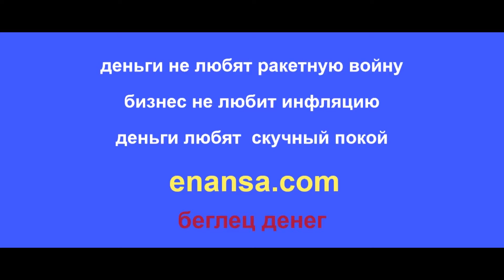беглец денег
aqsha zymyran soǵysyn unatpaıdy
bıznes ınflásıany unatpaıdy
aqsha skýchno álemdi jaqsy kóredi
aqsha qashady

пул ракета уруш ёқтирмаган
бизнес ёқтирмаслик инфляция
пул зерикарли тинчлик ёқади
пул қочиш

pul raket müharibəsini sevmir
biznes inflyasiyanı sevmir
pul darıxdırıcı dünyanı sevir
pul qaçır

акча ракеталык согушту жактырбайт
бизнес инфляцияны жактырбайт
акча кызыксыз тынчтыкты жактырат
акча качып